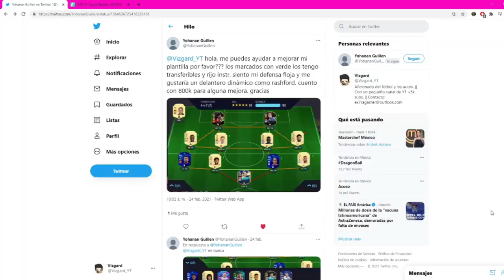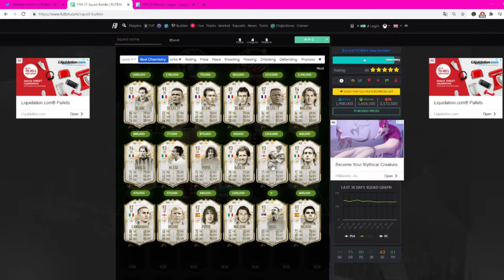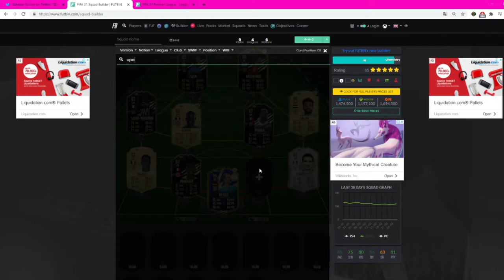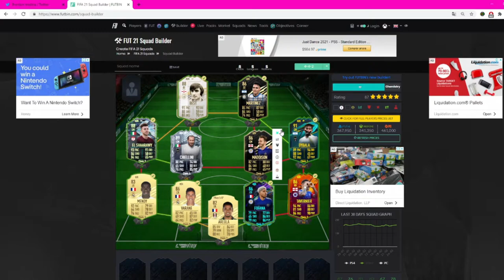ANALIZANDO PLANTILLAS DE SUSCRIPTORES #2 || FUT 21